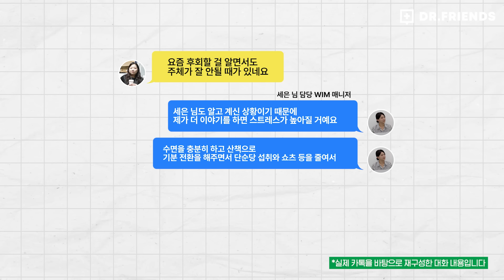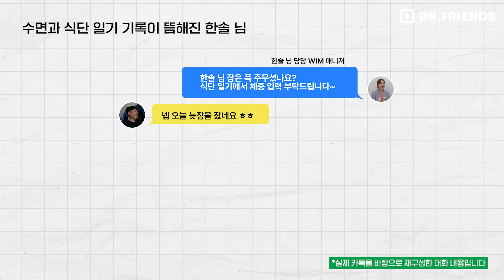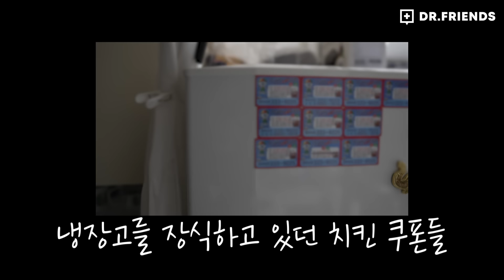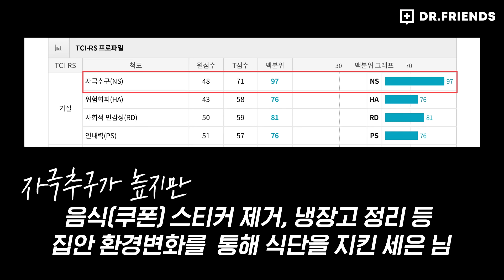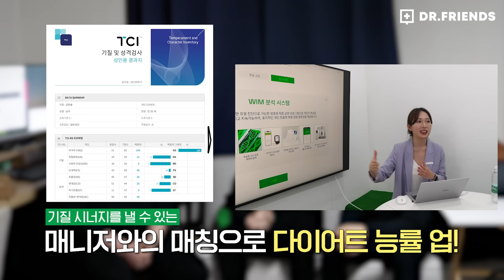2달만에 30kg 빠지는 다이어트 방법 밀착 공개 | 윔다이어트 챌린지 EP.7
과학적 분석과 맞춤 케어로 만나는 당신만의 프리미엄 다이어트 솔루션 '윔 다이어트'